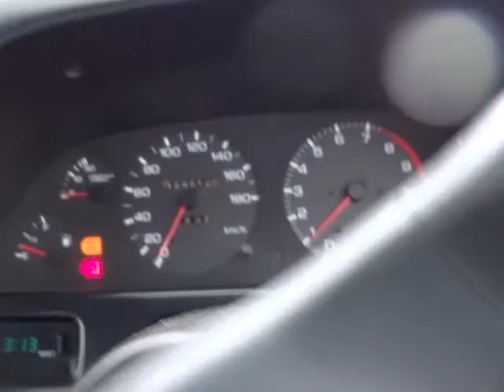Nissan Skyline GT-R 18060D